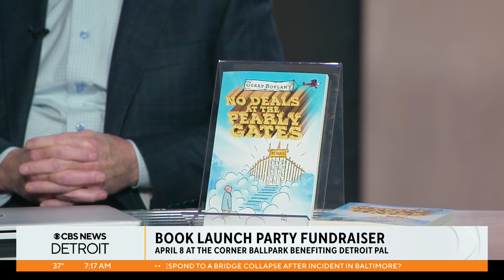Book launch party fundraiser at the Corner Ballpark to benefit Detroit PAL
Author Gerry Boylan shares more about his new book, "No Deals at the Pearly Gates."